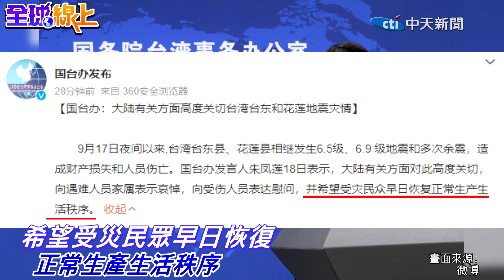台灣連2日地震釀災 陸國台辦高度關切 向遇難人員家屬表哀悼 | 全球線上@中天新聞CtiNews